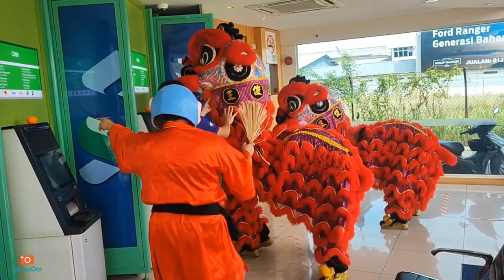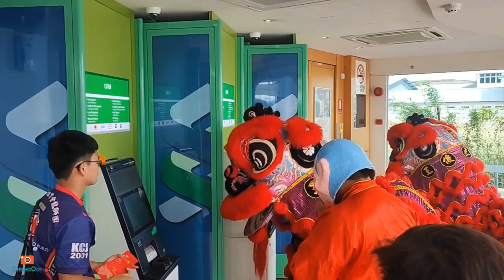【Vlog312】： 被感染后的吉打 第 51集 ~ 闹元宵